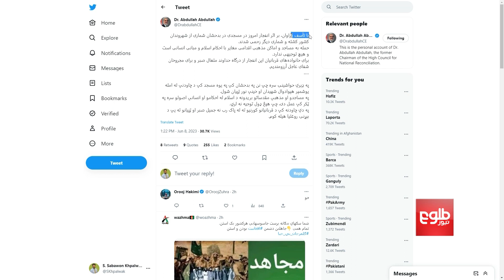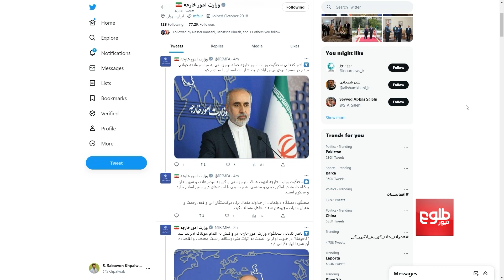انفجار در "مراسم فاتحه" معاون پیشین ولایت بدخشان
معزالدین احمدی، رییس اطلاعات و فرهنگ ولایت بدخشان به طلوع‌نیوز تایید می‌کند که صفی‌الله صمیم فرمانده پیشین امنیه بغلان در انفجار امروز در مراسم فاتحه‌خوانی مولوی نثاراحمد احمدی معاون پیشین ولایت بدخشان در فیض‌آباد کشته شده است.